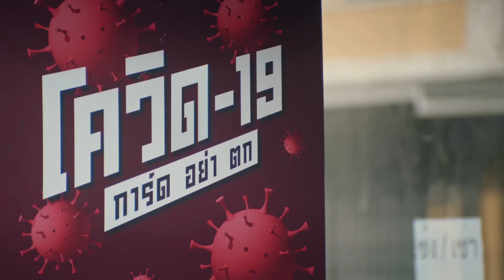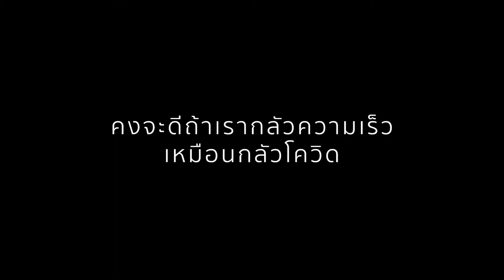Thai Health Promotion Foundation『Covid Man』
Agency BBDO